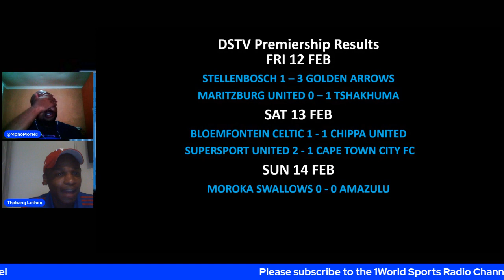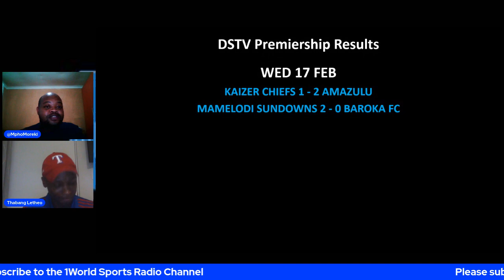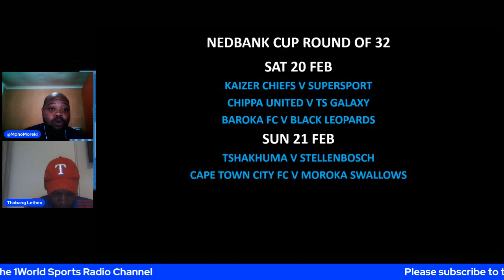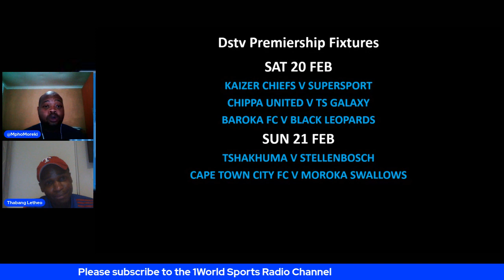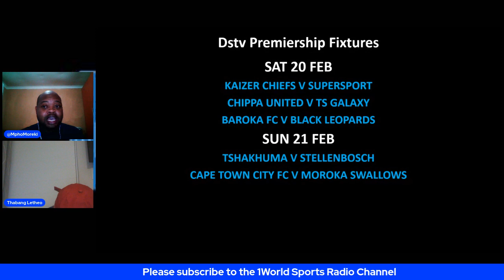DSTV Premiership Recap | SA Teams in CAF | Zungu in hot water | Mzansi Soccer Show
This week on the Mzansi Soccer Show, Mpho and Thabang recap the weeks DSTV Premiership Fixtures, discuss the SA Teams in CAF competition and also deadline day moves. We also discuss Bongani Zungu breaking Covid protocols at Rangers.